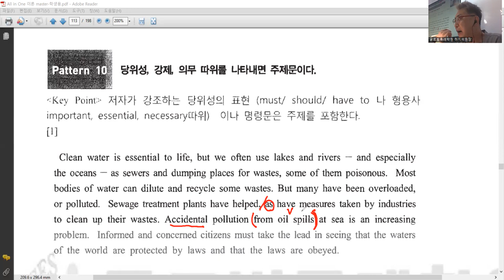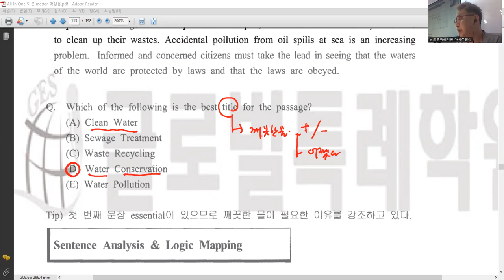독해이론 / 주제찾기 - patten10 (1지문)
patten10 : 당위성, 강제, 의무 따위를 나타내면 주제문이다